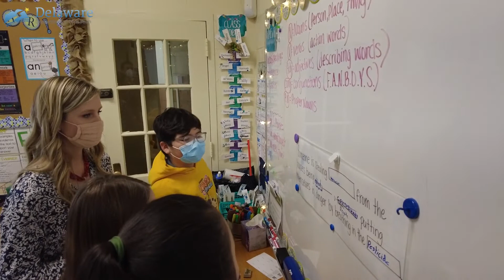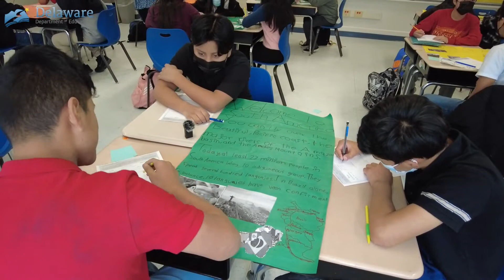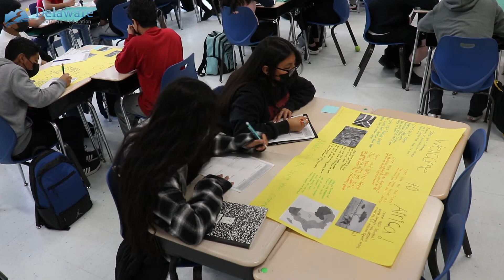DGTSS Films: Greatest successes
Learn what education leaders across Delaware have to say about the Delaware Teacher Growth and Support System (DTGSS) - Delaware's revised educator evaluation system. What are leaders saying their greatest successes have been so far?

DTGSS Films is a series of interviews conducted by the Delaware Department of Education (DDOE) with DTGSS pilot leaders and teachers across the state.